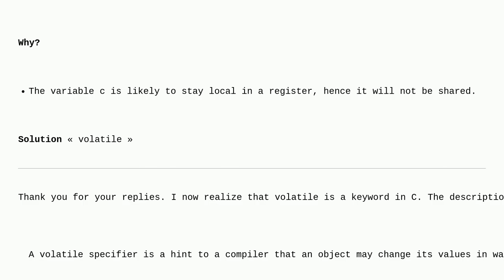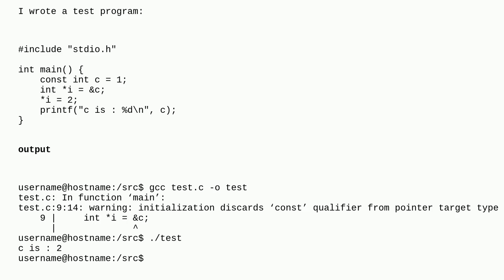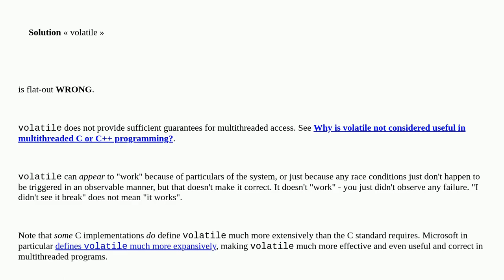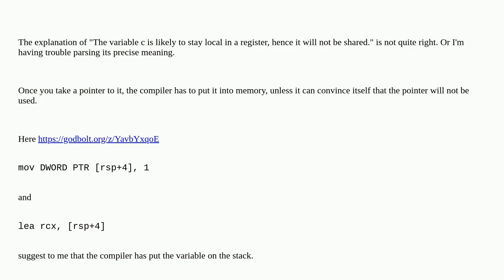Why this program will never terminate with flag `-O3`?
A special thanks goes out to the community

  multithreading security c